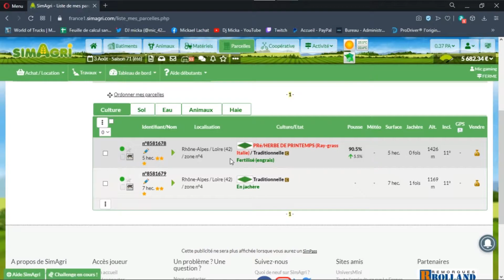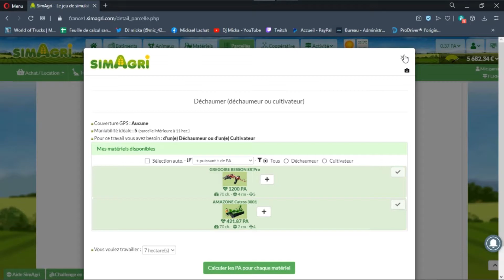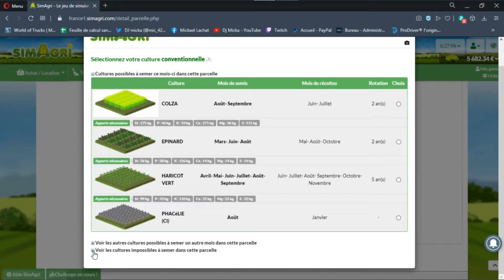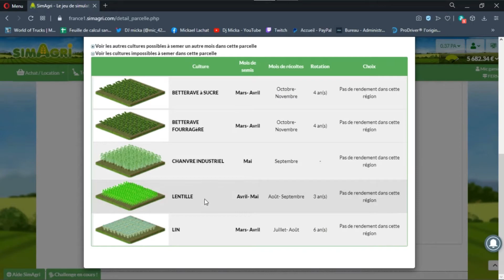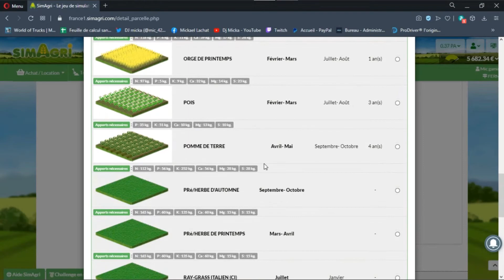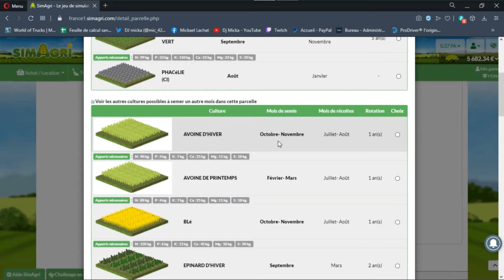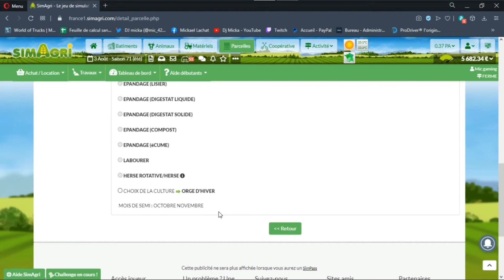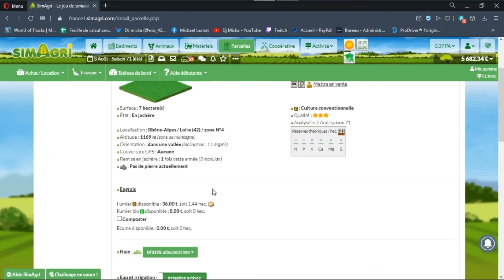SIMAGRI | Les terrains ou parcelles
Bienvenue sur cette vidéo fs 19 en solo j'espère que ça va te plaire n'hésitez pas à vous abonner si vous aimez la vidéo et à laisser un like ou commenter la vidéo et a le partager ;)